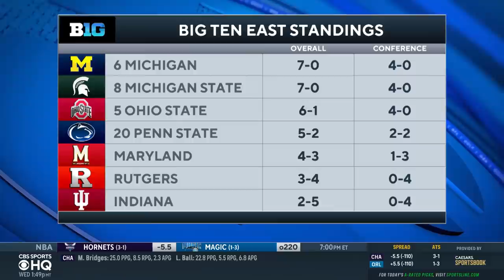Josh Pate's Week 9 CFB Power Ratings: Georgia, Alabama, Ohio State, & MORE | CBS Sports HQ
Josh Pate joins CBS Sports HQ to break down his latest College Football power ratings!

Want more College Football content with Josh Pate? Go check out @247Sports